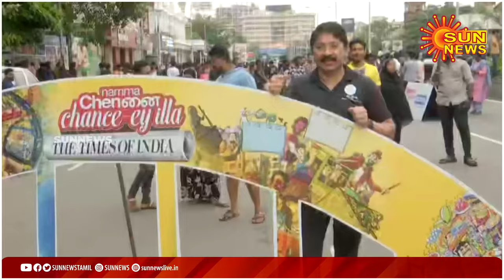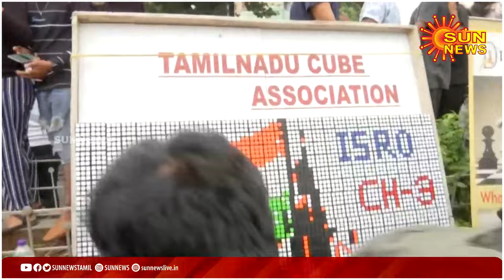MP Dayanidhi Maran Visit To Chennai Happy Streets | Anna Salai | Chennai Day | Sun News